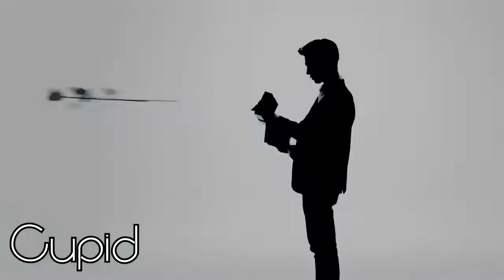[KARA] - All singing/rap parts HEO YOUNGJI - Korean singles Kara